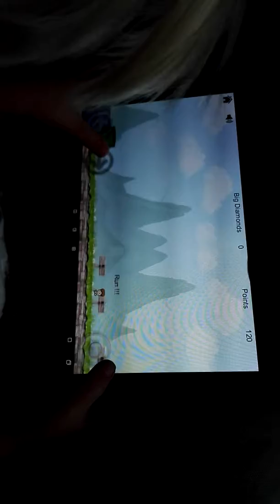Mein kleiner als Beta Level tester 😂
Enjoy my games free2Play...I would be happy about a review